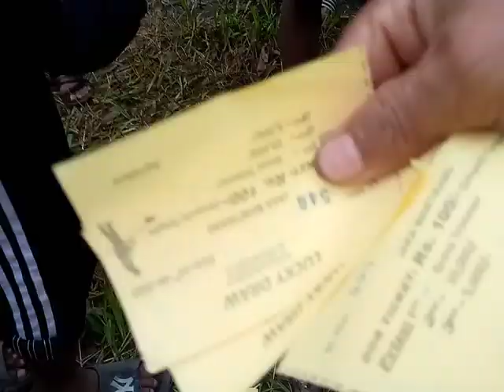Lucky draw, first prize rah i bah Bikal daka machine prad kper.